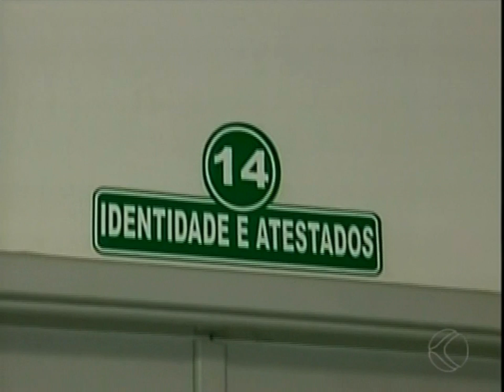Babá é presa por maus tratos a bebê, em Ituiutaba. Uma babá, de 41 anos, foi presa na tarde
Pais gravam e babá é presa por maus tratos a bebê, em Ituiutaba
Postado em: 28 de novembro de 2013 .
Por Carolina Vilela
Uma babá, de 41 anos, foi presa na tarde de quarta-feira (27/11), em Ituiutaba, no Pontal do Triângulo Mineiro, suspeita de maus tratos a um bebê de seis meses. Celelonia Teixeira Bezerra foi autuada em flagrante pela delegada Alessandra Rodrigues da Cunha, titular da Delegacia Especializada de Atendimento a Mulher.

Os pais desconfiaram da babá depois que o bebê mudou seu comportamento ficando a maior parte do tempo sonolento, chegando a dormir 11 horas ininterruptas durante a noite. Segundo a mãe, ele sequer acordava para ser amamentado.

Na manhã de ontem (27) os pais saíram para trabalhar e deixaram um celular gravando o áudio do ambiente em que a babá ficou com o bebê. Ao retornarem por volta 10h30, confirmaram que a filha estava sofrendo maus tratos por parte da babá. No áudio é possível ouvir a babá gritando com o bebê, além de abrir uma lata de cerveja e ficar arrotando.

Em certo momento a babá fala "eu sou doida, vou te dar um passiflora (calmante)".

No momento da queixa babá aparece na delegacia

Com o áudio, os pais procuraram a Delegacia Regional de Ituiutaba. Durante o registro da ocorrência, a babá aparece na recepção da Delegacia, por coincidência, para solicitar um serviço do Setor de Identificação.

A ela foi dada voz de prisão, sendo conduzida por investigadores para o setor de flagrante. Em depoimento, segundo a delegada, a babá confessou os maus tratos, mas negou ter dado clamante à menina.

Uma fiança foi estipulada, mas não paga. Celelonia foi conduzida ao presídio de Ituiutaba e encontra-se a disposição da Justiça Comum.

Com informações do Pontal em Foco